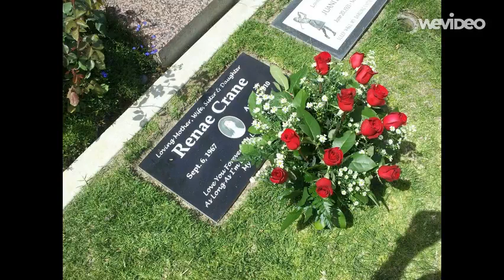A day in the life of Casey